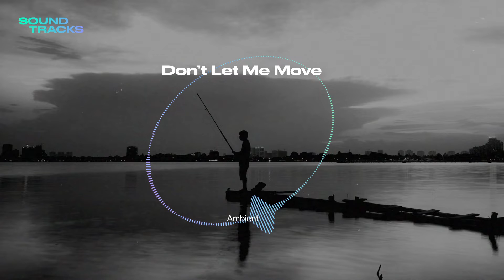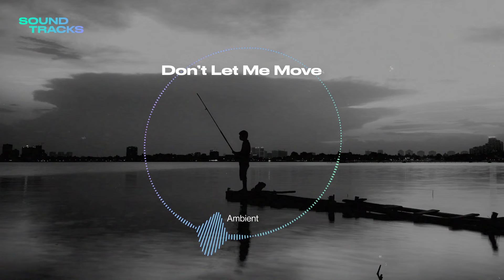Don't Let Me Move | Ambient | Soundtracks royalty free music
Sometimes ambient songs are stripped down, ethereal pieces that tend to fade into the background. Other times, they can be a bit more frantic, with elements that at first listen sound disconnected.

But if you give it a moment to settle, you’ll find yourself falling in-step with a meditative rhythm that’s cohesive after all.

🎵 Don't Let Me move: just one of the many amazing ambient  tracks in our library ✌️

Loudly Soundtracks is a royalty-free music library that allows you to customize the songs and fit them perfectly to your videos. As a music library we offer thousands of tracks from a huge variety of genres, moods, energy levels and eras. Our Customize Music unique technology has been designed to make it easier, cheaper and faster for millions of video creators like you to customize high-quality audio soundtrack to fit your specific video. Now you can match an audio soundtrack to your video and then modify aspects of the soundtrack to change the energy, select instruments, control the volume and more!